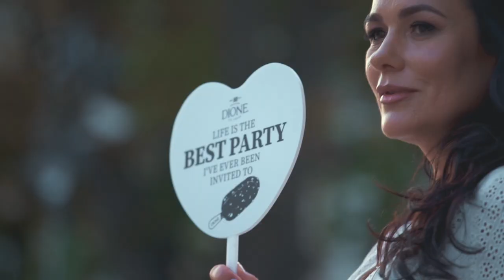Diner en Blanc - Vilnius 2019, Official Video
Nepakartojamas ir nepamirštamas 2019 metų, rugpjūčio 23 d. vakaras Vilniuje. Tai buvo šeštasis elegantiškas Le Diner en Blanc piknikas Lietuvoje, suvienijęs daugiau nei 1000 vilniečių ir sostinės svečių Vinco Kudirkos aikštėje, Vilniuje.

2019 official video of the 6th edition of Le Dîner en Blanc – Vilnius featuring over 1,000 revealers gathered on Vincas Kudirka square in Vilnius, on Friday, August 23, 2019.

Diner en Blanc – Vilnius Organizatoriai:
Dovilė Butkienė
Valda Lukošiūtė

Grupės koordinatoriai/Group coordinators:

Eglė Girdauskaitė, Eimantė Buožytė, Gintarė Kitovė, Miglė Žalnierukynienė, Skaistė Barasaitė

Ačiū
Koordinatorių vadovei Eglei Girdauskaitei
Architektei Agnei Domarkaitei
Atlikėjams:
Martynas Kavaliauskas su grupe

Ačiū visiems dalyvavusiems, padėjusiems, mylimiems koordinatoriams ir renginio draugams! Iki susitikimo Le Diner en Blanc Vilnius 2020!